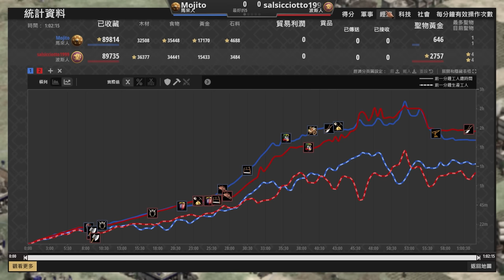【世紀帝國2決定版】波斯馬弓META成了主流！？馬來爪刀勇士海波斯馬弓是否能應對成功？｜波斯 vs 馬來